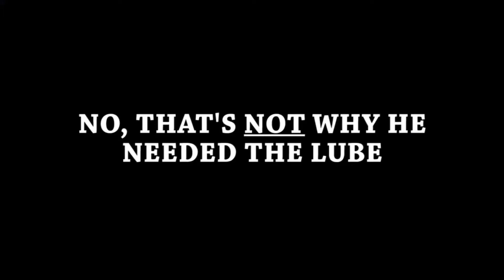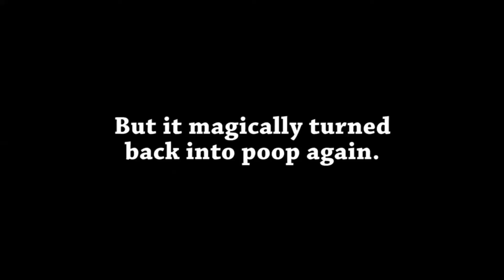Try not to laugh